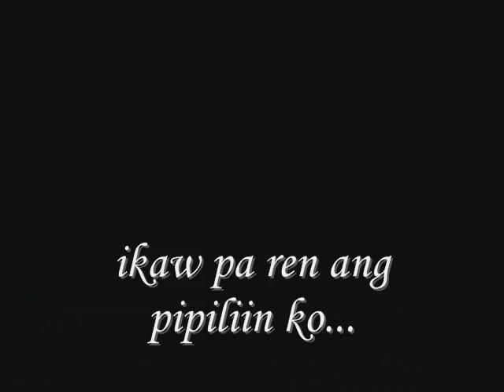MAHAL ..BILLIE and SEPH..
1st year anniversary.:)) Napakiusapan lang na gumawa.XD hehe.:p
ohh aian na ang pinagawa mo BILLIE JEAN!!! 30minutes ko lang ginawa yan kaya wag na aangal kung panget.XD nahhilo na ren kasi ako.:)) hehe.. Happy 1st anniv Bhe'Billie and Pareng'Joseph!!!.:))) sori mali pa nakalagay sa vid.. imbis na FIRST,, FiRTS haha.XD